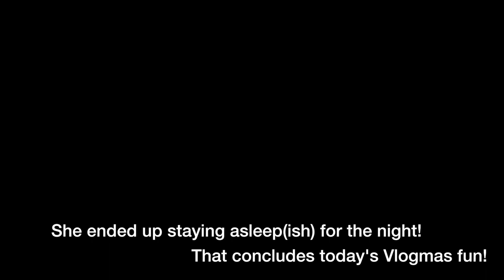DECORATING COOKIES WHILE BABY SLEEPS - VLOGMAS 3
Facebook.com/TheWanderingWyatts
Facebook.com/BlueBlairyFitness

:::WHAT WE DO FOR A LIVING:::
Blair's Business:

Matt's Work:
greenbirdy.co

FRÉ SKINCARE
Formulated for athletes and those who sweat!